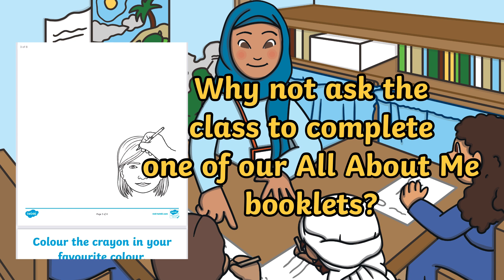All About Me Resources for Your Classroom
Our All About Me resources are great to use as an ice-breaker at the start of the term to find out more about your children. It gives young children the opportunity to learn all about themselves, what makes them unique, and what their new friends enjoy as well.

The resources can also be used as a method of self-reflection for the kids at any time of year! Getting to know yourself is an important skill, just as important as getting to know others, and having these skills will help children learn about all kinds of new themes and ideas.

These resources are also a great way to help children think of things to say and ensure they feel comfortable opening up when talking to classmates.

To take a look at what resources we have to offer, you can follow this like to find activities to suit the needs of your class

0:00 What is the best way to get to know your class?
0:10 What can I find inside the resource packs?
0:30 What resources will be good for my class?
0:40 What are you waiting for?